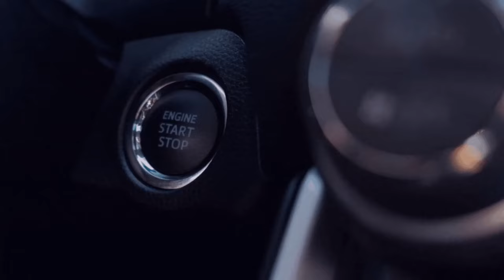Gäste mit Justin und Lucas [GER][RSG/STAVAG 111.2 ] 💚Sei auch du ein Teil der Community💚I